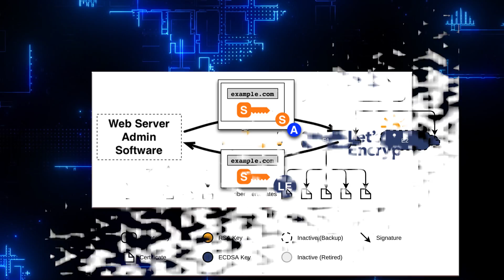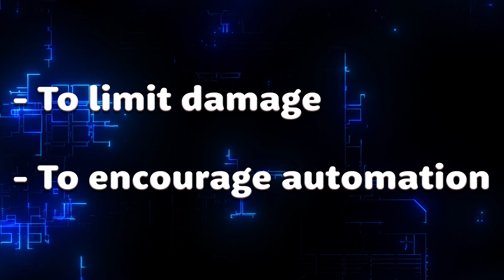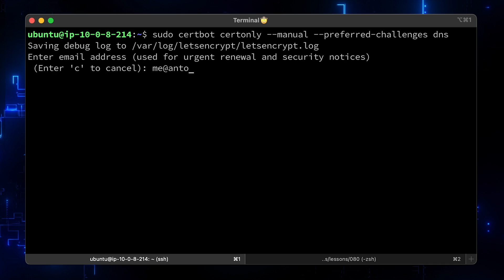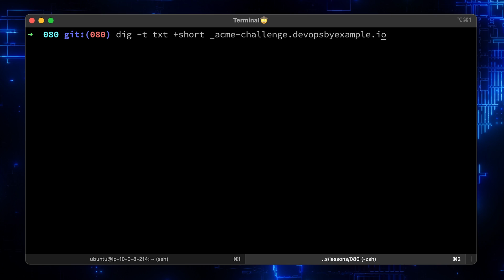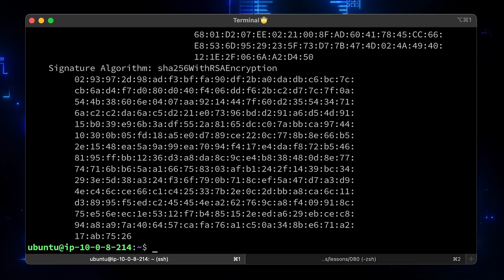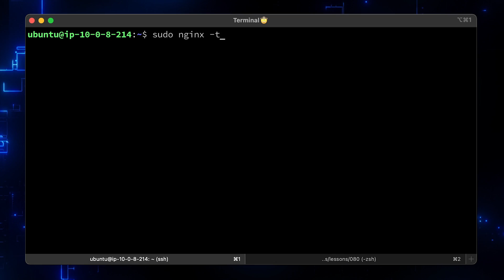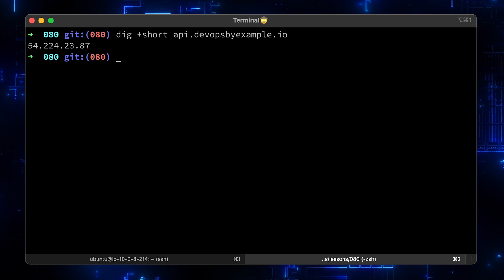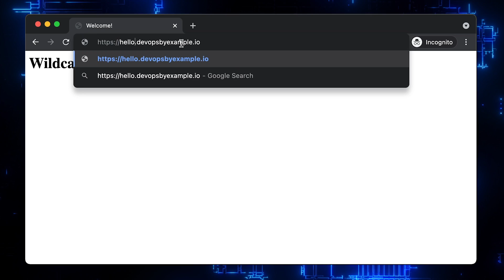How to Get Letsencrypt Wildcard Certificate (Using Letsencrypt Nginx DNS Challenge | Certbot)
⏱️TIMESTAMPS⏱️
0:00 Intro
2:35 Get Letsencrypt Wildcard Certificate
6:00 Set Up Nginx SSL Wildcard Server Block
8:43 Secure Nginx with Lets Encrypt Certificate